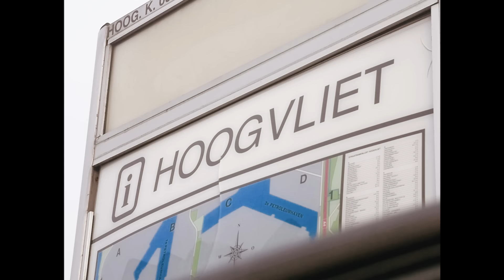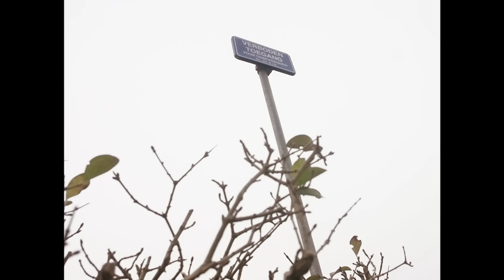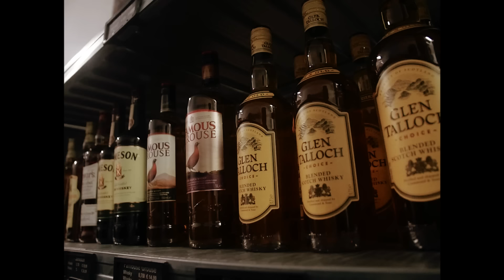Paranoia - Mosta Man Feat chali Maton Jr (Den Mi Mundu Mi So Mixtape)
Todas las copias de este video, Seran reportadas por Copyringt.